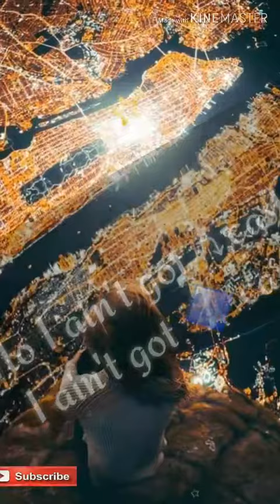My 💖Dill goes & Cheap Thrills For Girl Amazing New whatsapp status# Full Screen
🔝Hey friends 🔝

                         !!FULL   SCREEN!!

        Whatsaap  status💃💃💃💃💃💃💃💃💃💃💃💃💃💙💙💙💙💙💙💙💙💙💙💙💙💙💙💙💓💓💓💓💓💓💓💓💓💓💓💓💓
Hey guys welcome back once again I am here with a new video for you guys.

💯Please
   💝Love
         💚Comments 😊

👉Press The 🎊Bell Icon  And ✨Never Miss Another 🎉Updates💯🤗

30 sckend status
Full status